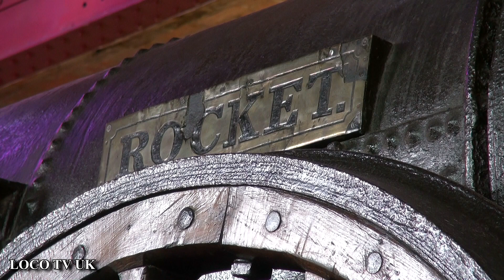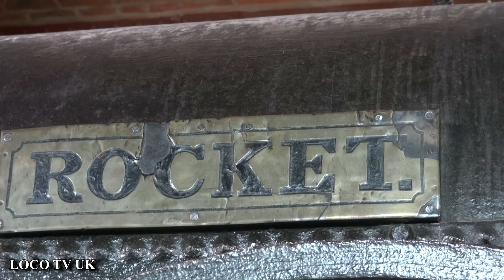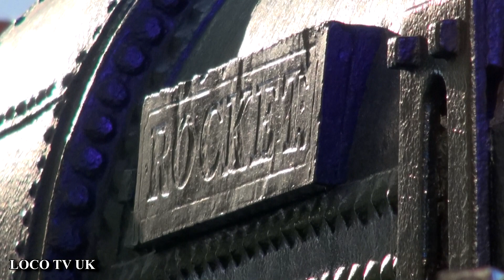Stephenson's Rocket MOSI (Manchester) 30.3.19 LOCO TV UK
Rocket returns to Liverpool road and the Manchester museum of science and industry.
Its only there till the end of April so go and see it before it leaves for god knows were MOSI is were it should be.